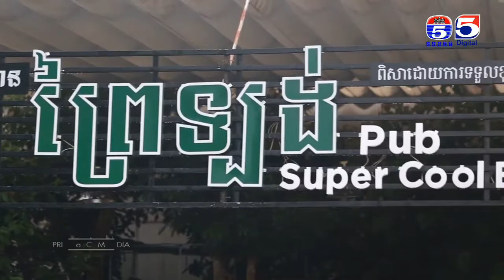ភ្នំពេញ មាត់ទន្លេរ មោទនភាពកម្ពុជា Pride of Cambodia # 4 B3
Pride Of Cambodia, មោទនភាពកម្ពុជា
Kep, Kampot, Siem Reap, Battambang, Ratanakiri, MondulKiri, Steung Treng, Sihanoukvil, Kampong Cham, Kampong Thom.
Kep Beach,  ឆ្នេរកែប,ខេត្តកែប,ខេត្តកំពត,​ កោះទន្សាយ, TV5 Cambodia, ទស្សនាកម្ពុជា, Visit Cambodia, ខេត្តតាកែវ, តាកែវ, ភ្នំជីសូរ,ភ្នំពេញ, វិមានឯករាជ្យ